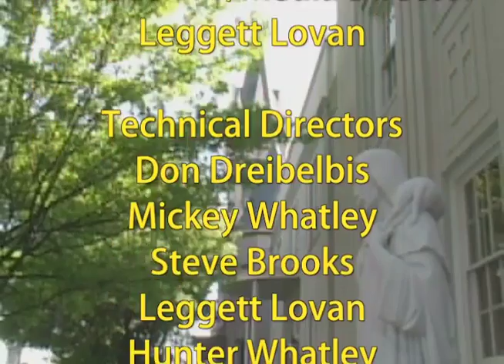Hope in Unexpected Places: Small Town Surprises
Hope in Unexpected Places